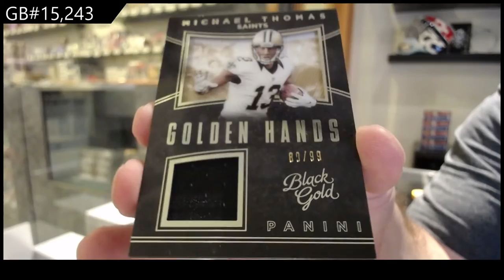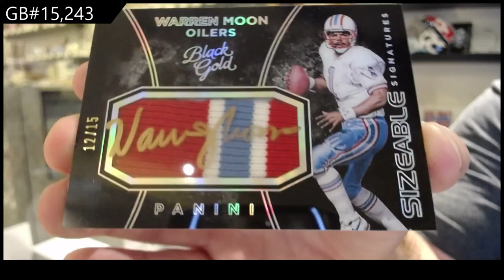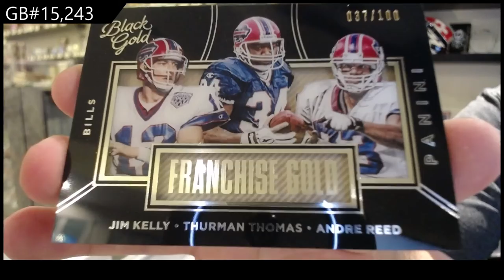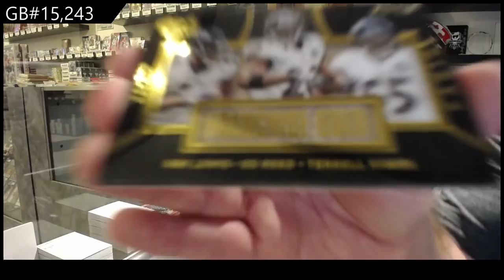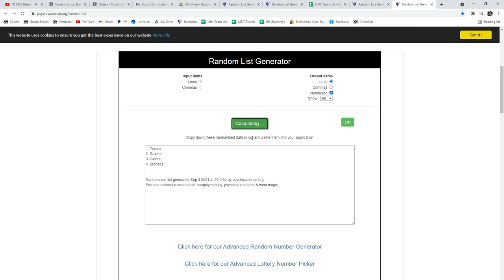2016 Panini Black Gold Football Box Break - C&C GB #15,243